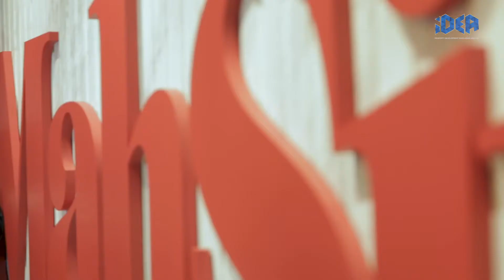iDEA 2018 winner - People’s Choice Award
iProperty.com.my celebrates excellence in property development, find out the full winner list of iDEA (iProperty Development Excellence Awards) 2018 here :

for all your property search needs.
for the latest updates on property related news, guides and lifestyle content.